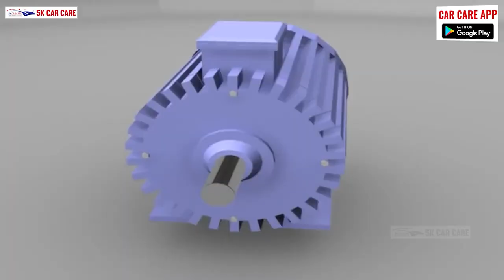கார்களில் Wiper ஐ எப்படி சரியாக பராமரிப்பது? - Uses and Benefits of Wiper Blades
Wiper blades are modest yet has significant impact on driving and safety. They effortlessly remove rain, dirt, pollen, insects, and other debris! Wiper’s crack, rip, and lose flexibility over time due to constant exposure of road grit, bird droppings, high temperatures, and UV radiation. Even if you rarely use them, wiper blades must be replaced regularly. This video has addressed What to do? And what not to do in terms of appropriate wiper maintenance and usage.

5K CAR CARE
Most Trusted Car Care

25 Lakh+ Happy Customers
120+ New Branches
2500+ Vibrant Youngsters